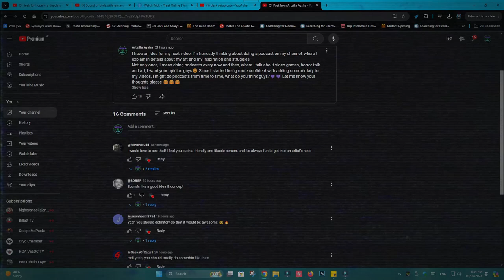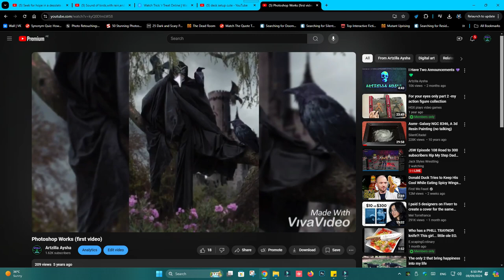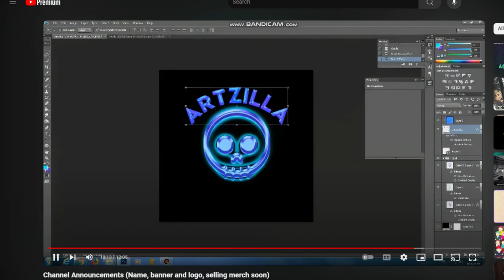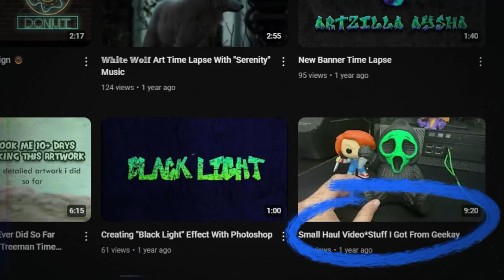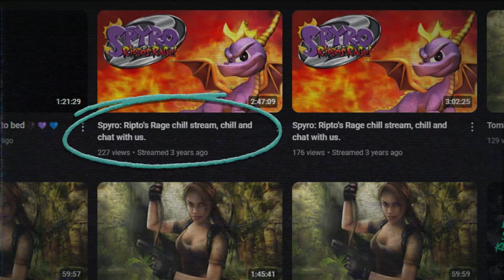My Very First Podcast😊💙💜